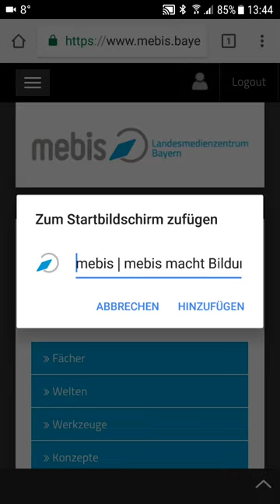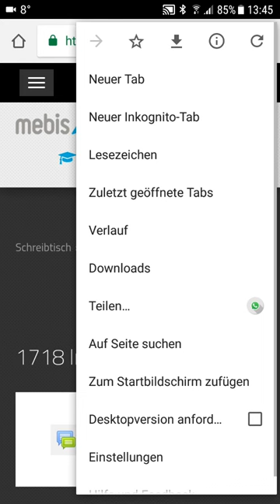Mebis-Link auf den Home-Bildschirm legen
Die Videos sollen vor allem Kollegen den Einstieg in Mebis erleichtern.